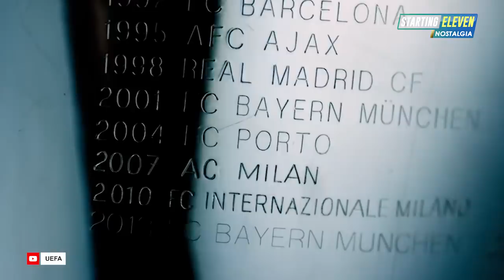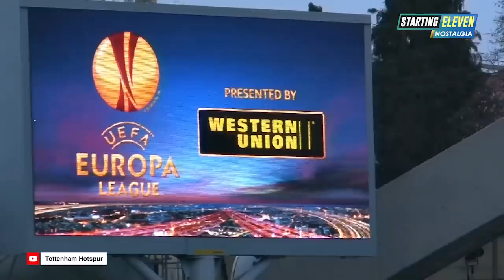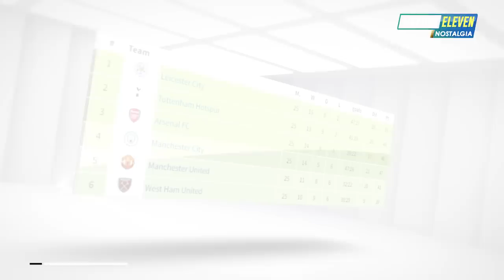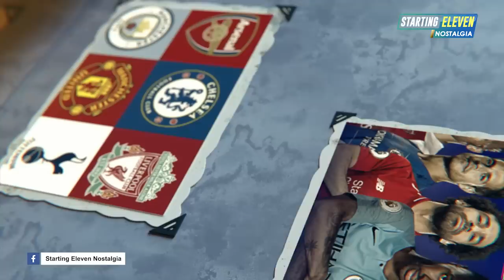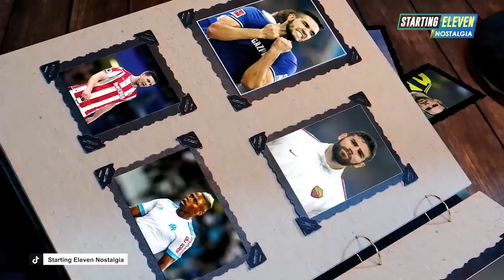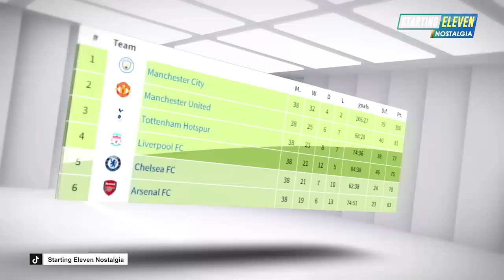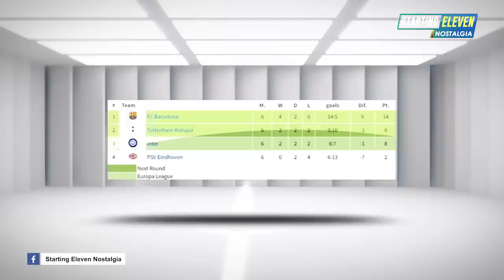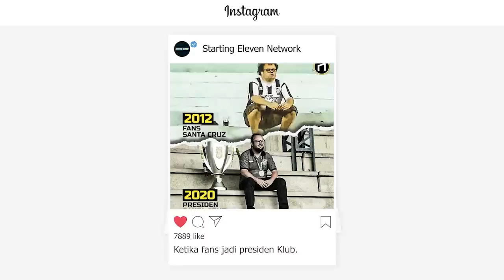Perjalanan Manakjubkan Pochettino Sulap Tim Medioker Premier League